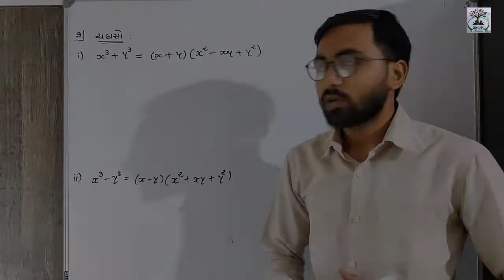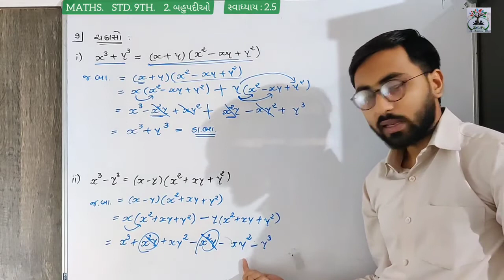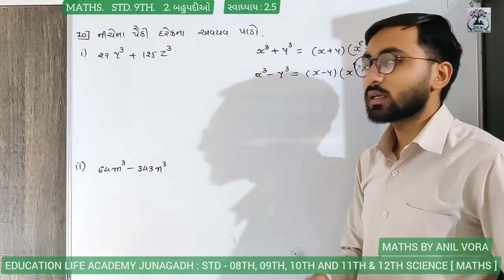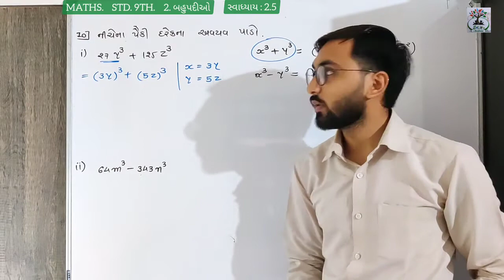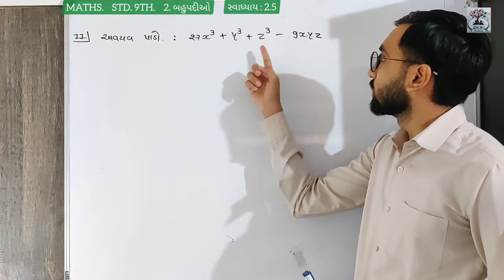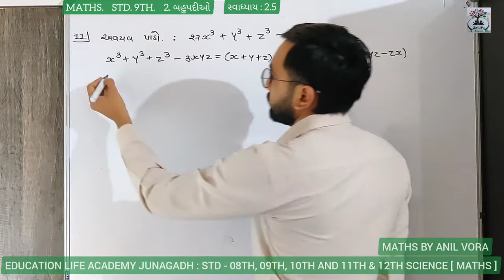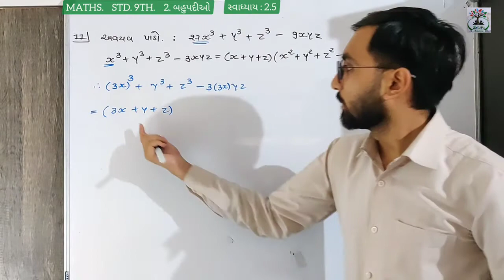Std. 9th MATHS : chapter 2 (બહુપદીઓ)/સ્વાધ્યાય : 2.5 પ્રશ્ન : - 9, 10, 11/(ભાગ - 17)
Std. 9th MATHS : chapter 2 બહુપદીઓ/bahupadio/svaadhyay/સ્વાધ્યાય : 2.5 પ્રશ્ન : - 9, 10, 11/(ભાગ - 17)/by Anil vora - 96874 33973
MATHS : chapter 2 બહુપદીઓ/bahupadio/svaadhyay/સ્વાધ્યાય : 2.5 પ્રશ્ન : - 9, 10, 11/